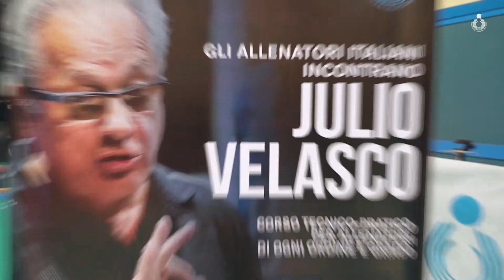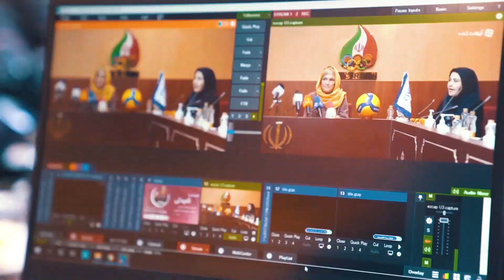A different conversation with Alessandra Campedelli, the head coach of Iran's Women Volleyball Team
الساندرا کمپدلی، سرمربی جدید تیم ملی زنان والیبال در نخستین گفت و گوی تصویری خود درباره شهرهایی که به آن ها سفر کرده صحبت کرد. او همچنین درباره توضیحاتی که باید به ایتالیایی ها درباره ایران بدهد نکات جالبی را گفت

برای تماشای ویدیوهای بیشتر، کانال فدراسیون والیبال را به دوستان تان معرفی کرده و سابسکرایب کنید

# Interesting adventures of Ale in Iran

what will Ale say to the Italians about Iran!?

# What's the idea of the head coach about Iranian volleyball stars!?

# Some exciting challenges with Alessandra Campedelli